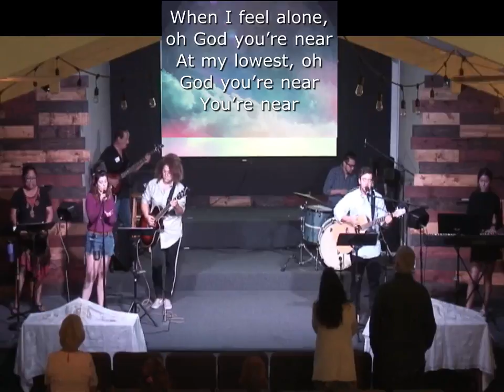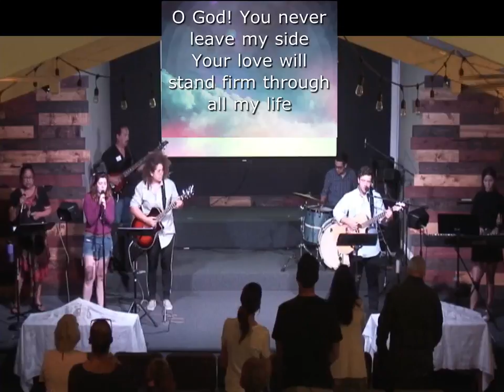CSCFSermons Live Stream